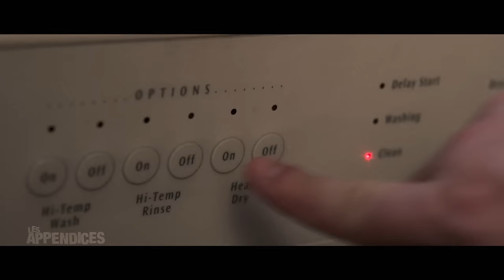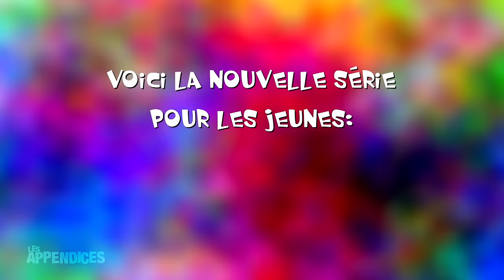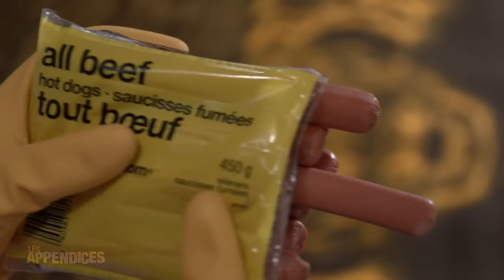Les Appendices - s04e08 - Marcel Sabourin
Diffusé le 29 février 2012.

Synopsis: Le grand acteur Marcel Sabourin met son talent au service de la folie des Appendices; un univers où il est interdit de fumer des saucisses; un imitateur hors du commun; et une chanson parodiant les années 80.